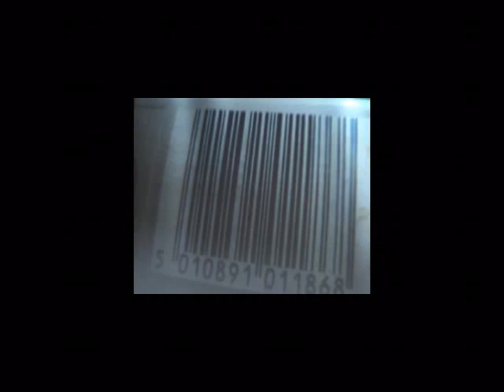Les Sarkofiottes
Les Sarkofiottes aux Beaux Dimanches de la rue St Malo à Brest 29, le 10 juin 2007